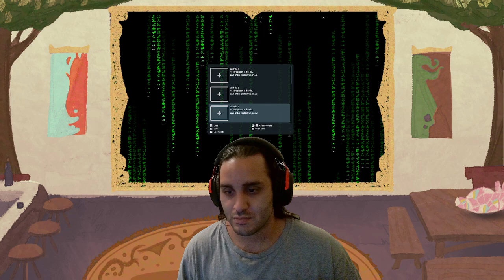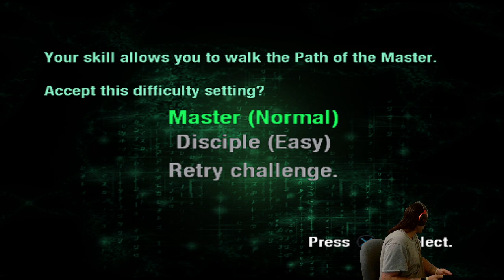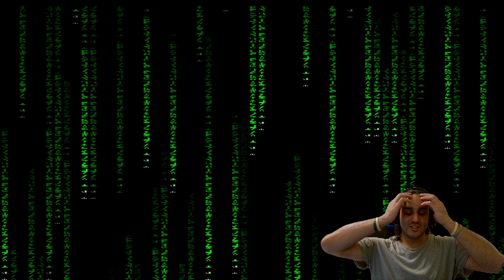Liking the Start of this game already - The Matrix: Path of Neo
I am liking this game better the Enter the Matrix. it feels a bit more responsive, still a little janky, but  all of the added options helps to make this feel better overall. lets see how long that will last, but it should be more fun to play